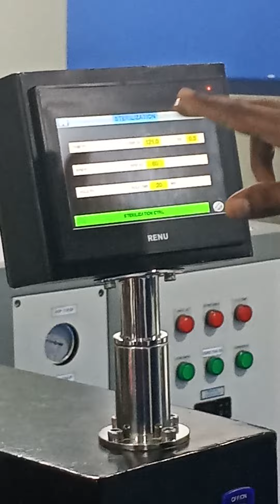fermenter 02.04.2022 3